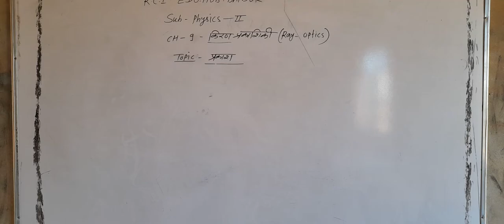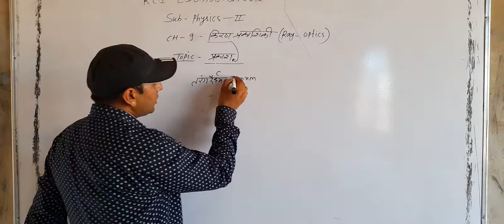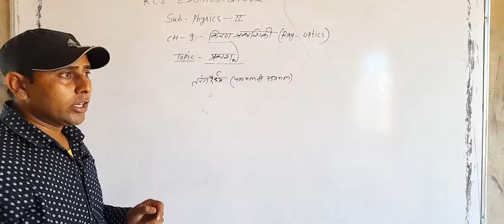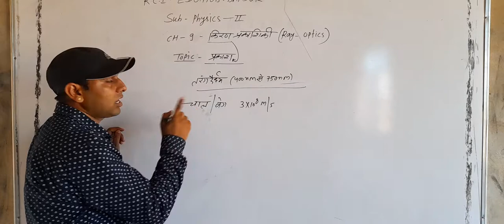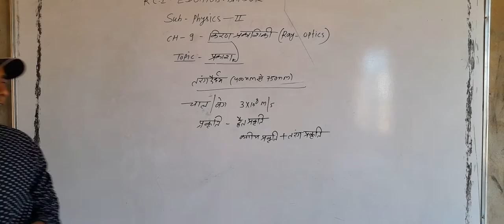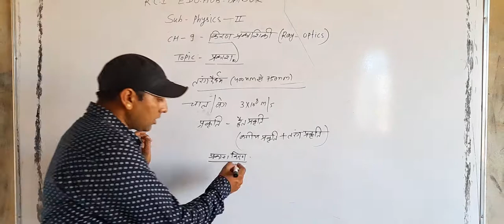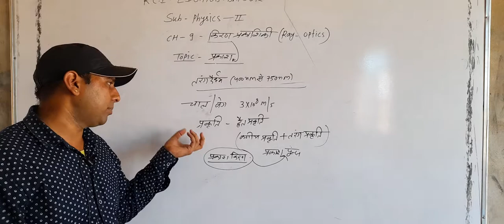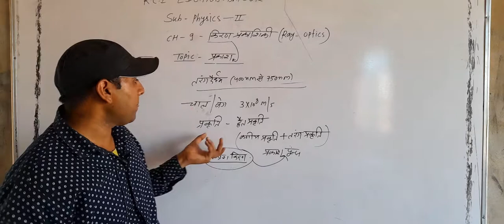प्रकाश class 12th